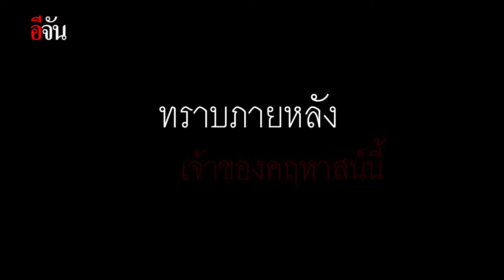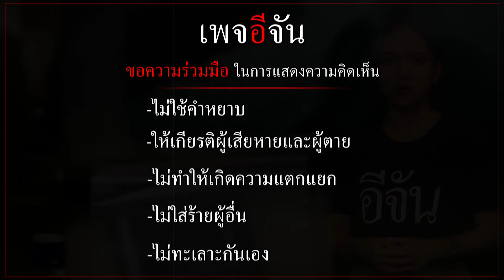เรื่องเล่าจากทายาทรุ่นที่ 5 ตำนานคฤหาสน์ร้างร้อยปี! @ระนอง | อีจัน EJAN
ตำนาน คฤหาสน์ร้าง ที่ ระนอง ถูกเปิดเผยให้ยลโฉมอีกครั้ง พร้อมกับเรื่องเล่าก่อนถูกป่ากลืนนานนับร้อยปี!

สามารถอ่านคำบอกเล่าจากปากทายาท เรื่องตำนานบ้านหลังนี้ ได้ที่นี่